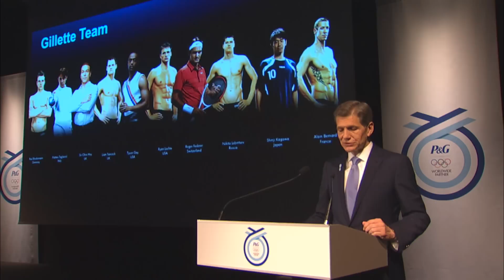Paula Radcliffe talks about her preparation for the 2012 Olympic Games and her children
Live interview of Paula Radcliffe from Kenya, where she is training for the Olympics, at the launch of P&G's 'Thank You Mom' campaign for London 2012.

Paula Radcliffe, World Marathon Record Holder, talks about her preparation for the 2012 Olympic Games and her children.

Available materials on TheNewsMarket includes video from the Press Conference, soundbites and general views.